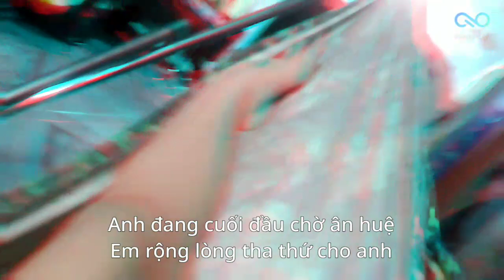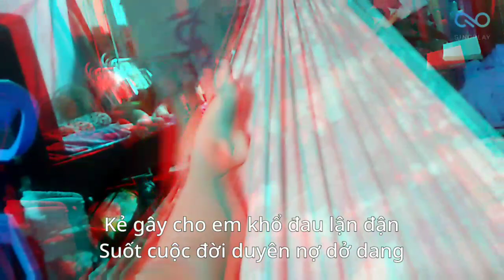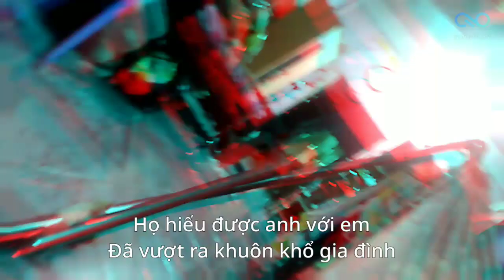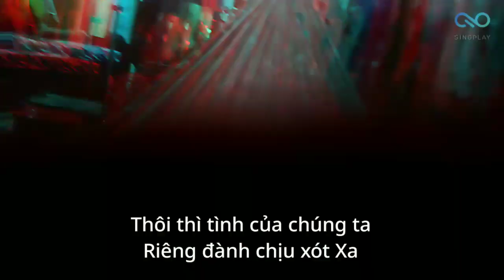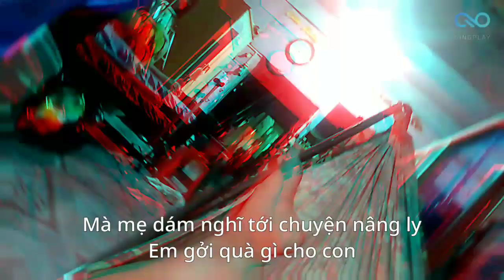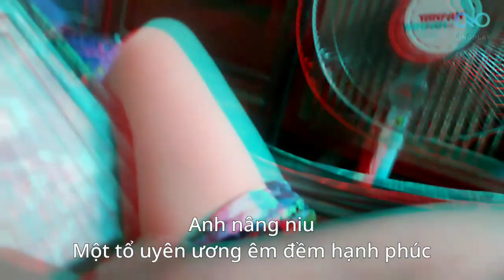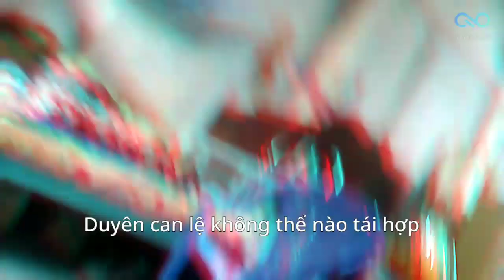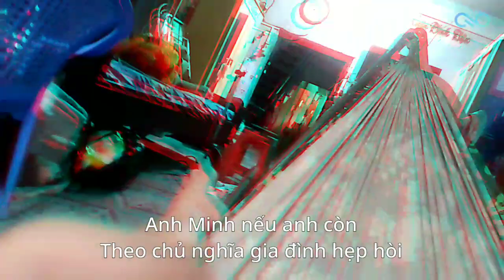Trích đoạn "Tô Ánh Nguyệt" (Karaoke) - Minh Vương, Lệ Thủy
Trái tim vỡ nát buổi ban đầu
Tình là sầu đời là mộng
Mẹ đây mới thêu
Đôi cánh uyên ương

Giữa tiếng nhạn kêu sương

Nghỉ lại phận mình càng thương

Ôi hỡi con ơi

Suốt mười tám năm qua

Mẹ cam khổ sở biết mắy từng
Chờ đợi ngày con lớn khôn

Nguyệt em
Dạ chào thầy
Mời thầy ngồi
Mời thầy dùng nước
Đã nhiều lần tôi van em
Đừng kêu tôi bằng tiếng thầy
Nó khó chịu lắm
Vậy chớ thầy muốn
Tôi kêu thầy bằng gì
Bằng gì cũng được
Quyền của em mà
Hứ
Dùng tiếng thầy xưng hô
Thì thầy thấy khó chịu
Còn dùng tiếng nào
Nhẹ nhàng êm ái khác
Thì bụng dạ thầy đã biết
Sao thầy không chiụ nói ra

Trời ơi
Nguyệt ơi

Anh đang cuối đầu chờ ân huệ
Em rộng lòng tha thứ cho anh
Kẻ gây cho em khổ đau lận đận
Suốt cuộc đời duyên nợ dở dang

Lương tâm thầy cắn rứt chăng
Tôi mong chuột lại lỗi lầm xưa
Để chiều ý thầy
Tôi sẽ kêu thầy là mình
Hoặc ba thằng Tâm
Hay chỉ bằng anh thôi
Mình
Ba thằng Tâm
Nếu được tiếng mình
Có nghĩa là em đã sẵn lòng tha thứ

Nguyệt ơi
Vậy từ nay hai ta
Âu yếm gọi nhau
Cho đến hơi thở sau cùng

Nữa đời còn lại anh với em
Gắn bó mặn nồng
Tuy không đường hoàng giá thú
Nhưng là nghĩa vợ chồng
Sau trước gối chăng
Người ta nghi ngờ đặt thành dấu hỏi
Nhưng mà làm sao
Họ hiểu được anh với em
Đã vượt ra khuôn khổ gia đình
Nguyệt ơi là chúng ta nối lại
Mối tình xưa dang dở

Bị ràng buộc vào quá khứ
Thì hiện tại chỉ có mỗi mình tôi đau khổ
Còn cho vừa ý anh
Thì sẽ thêm một người phụ nữ khác
Là vợ của anh sẽ khổ đau
Thôi thì cách tốt nhất là

Anh để cho tôi
Cam bề gối chiếc
Tình yêu thuở ban đầu
Như nước chảy qua cầu
Vừa gặp thì đã xa
Thôi thì tình của chúng ta
Riêng đành chịu xót Xa
Miễn cho con khôn lớn nên người
Kể như tròn bổn phận của anh
Tiếc làm gì cái thuở tóc xanh

Nhưng ở đây
Anh là ba của thằng Tâm
Gặp gỡ má thằng Tâm
Với tất cả niềm nhớ thương trọn vẹn
Con của chúng ta thằng Tâm
Sẽ tốt nghiệp ra trường
Sắp tới đây anh sẽ
Chọn ngày lành tháng tốt
Để vợ chồng mình hoan hỉ nâng ly
Chúc mừng cho con
Trong buổi lễ thành hôn

Tâm ơi thương con
Mẹ chỉ đ̣ịnh gởi quà
Cho con trong ngày cưới
Chứ danh nghĩa nào
Mà mẹ dám nghỉ tới chuyện nâng ly
Em gởi quà gì cho con
Đây mặt gối thêu còn dang dở
Chim uyên ương
Trong ánh chớp nền trời đây đó
Uyên ương và cuộc sống tuyệt vời

Dịu dàng từng đường kim mối chỉ
Có trái tim sắt son tình chung
Nhịp nhàng phương trời xa thẳm
Duyên lứa đôi sắt son chờ mong

Vậy mà bao nhiêu năm rồi
Em thản nhiên như người qua đường xa lạ
Trong khi anh ấp ủ
Anh nâng niu
Một tổ uyên ương êm đềm hạnh phúc
Còn em thì lạnh lùng từ chối
Khiến anh đây thêm nát ruột xé lòng

Nguyệt em
Em hãy cho anh một ân huệ
Chúng ta nên dành
Chững gì tốt đẹp nhất cho con
Còn chúng ta
Hãy sống như đôi chim uyên ương
Trong hoàn cảnh thiên nhiên khắc nghiệt
Khi thời tiếc đổi thay
Một con không may
Bồng bềnh trong biển cả
Thì từ đó con còn lại
Một mình đương sức gió
Vẫn tháng tháng ngày ngày
Đang gào to cơn sóng dữ
Nhưng từ lâu rồi em
Giấc xuân mộng từ lâu cam trống trãi
Tình gối chăng nay vẫn chịụ lạ̣nh lùng
Nghĩa mẹ con xin được
Lúc trùng phùng
Duyên can lệ không thể nào tái hợp

Gương xưa đã vỡ làm đôi
Mỗi người một nữa
Chúng ta soi vào bước chân
Con đang chập chửng trên đời

Quãng đường xa còn
Chông gai thăm thẳm xa vời
Thằng Tâm nó sẽ như thế nào
Trước cảnh chợ đời bán lợi mua danh
Buổi giao thời mới cũ đổi thay
Chúng ta là nạn nhân
Của gia đình tập quán
Thì nay chúng ta phải giúp cho con
Thoát khỏi vòng hơn thua
Bội bạc phủ phàng

Em à
Anh đã lo đầy đủ cho con
Từ nhỏ đến lớn
Nó không thiếu một thứ gì hết á
Em biết không nó có hiếu lắm em à
Theo tôi như vậy
Cũng chưa có đủ

Mà thương con là phải sống
Cho trọn vẹn gì con
Đừng để nó rơi
Theo vết cũ lối mòn
Của chúng ta ngày trước
Ngập trong lớp rong rêu cặn bả ao tù
Hãy chắp cánh để cho nó bay xa
Cho nó thấy đất rộng trời cao
Núi hiểm rừng sâu
Và biển cả muôn trùng
Nói với nó chuyện tình khốn khổ
Của người dân đang trên cổ mang trồng
Cho nó được sáng mắt sáng lòng
Phân biệt thế nào là ghét là thương

Nguyệt à từ lâu
Em đã cự tuyệt xua đuổi anh
Nhưng lần này
Em hãy cho anh thỉnh thoảng
Không được
Không được có nghĩa là
Em sẽ đi thêm bước nữa
Với người khác à
Anh Minh nếu anh còn
Theo chủ nghĩa gia đình hẹp hồi
Thì tốt hơn
Anh đừng đến đây nữa
Được rồi
Nếu vậy thì từ nay chúng ta
Cùng lo cho con vậy
Anh về nha Nguyệt
Dạ anh về

Dạ anh về

Anh Minh